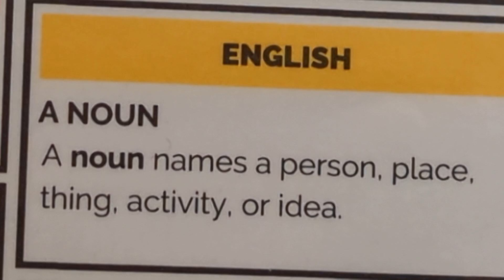Cycle 2 English - Week 17 - Noun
CC Cycle 2 English - Week 17
A Noun